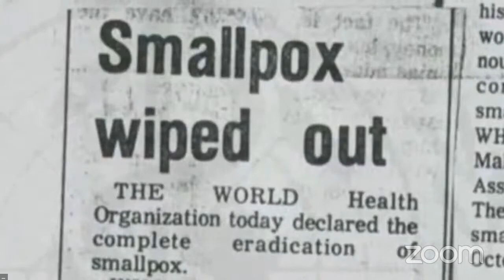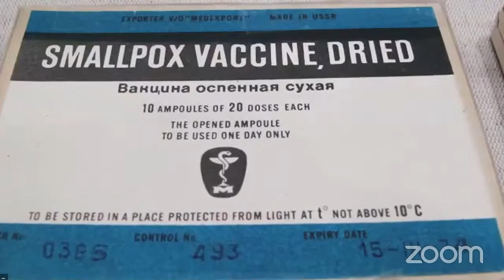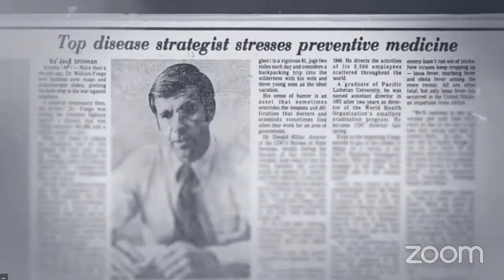Future of Life Award Ceremony 2020 (Streamed Live - Link to Video in Description)